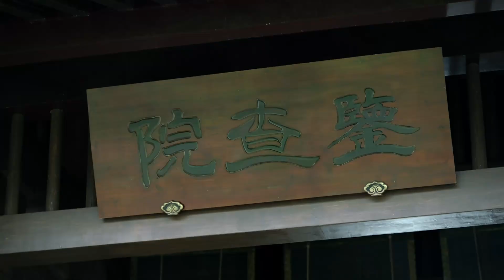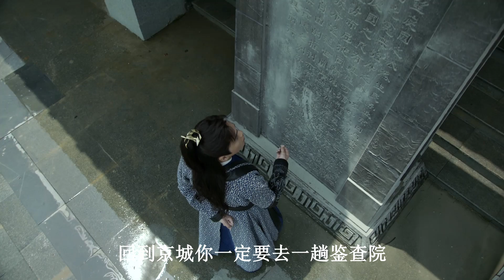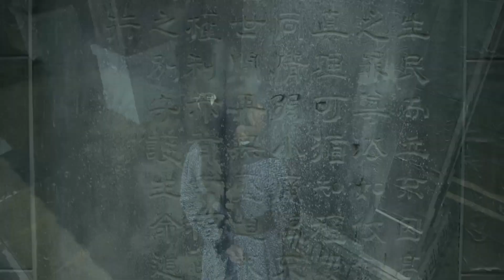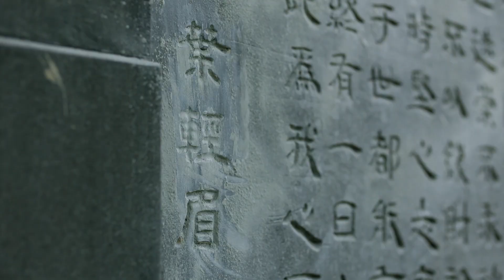慶餘年第一季第六集庆余年Joy of Life 06 豆瓣高分7.9古装剧2019 陈道明 张若昀 李沁 吴刚 李小冉 肖战 辛芷蕾 于荣光 王阳 Top Chinese Costume Drama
叶灵儿拦下范若若，想要让范闲出来与林婉儿出来面谈。此时范思撤灵机一动，谎称自己方才吃酒带了一个唱曲的丫头在车上不方便，叶灵儿看到范思辙无赖的样子气得不轻，林婉儿更是气得吐血，叶灵儿担心林婉儿身体只好先带她离开了。